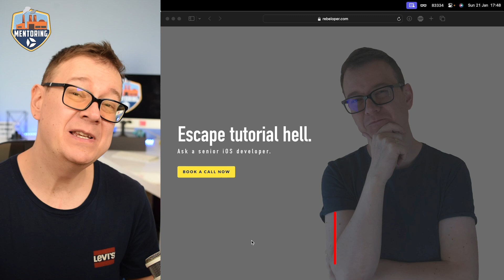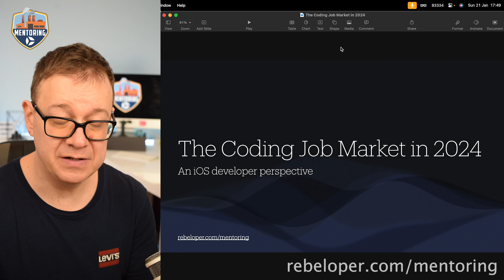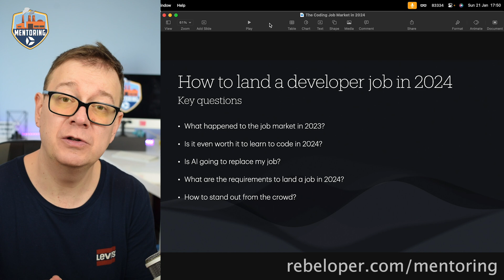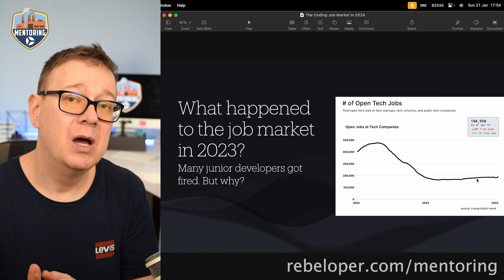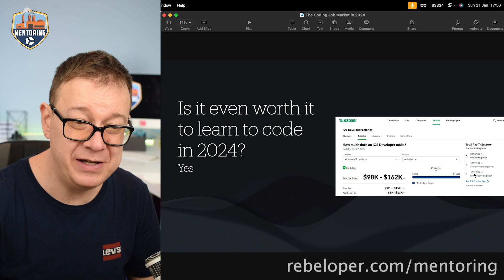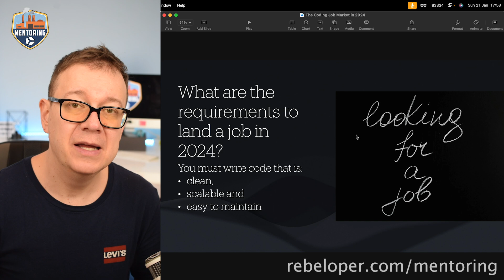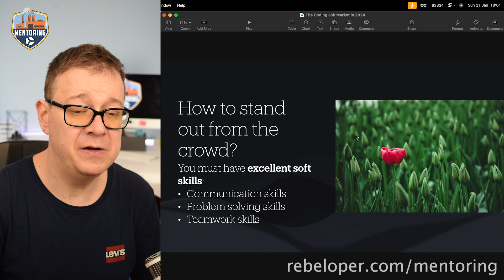The Coding Job Market In 2024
Get a glimpse into the future of the tech industry with our predictions for the coding job market in 2024. As more companies rely on technology, the demand for skilled professionals in fields like software engineering and frontend development is only expected to grow. Whether you're a self-taught programmer or considering a career in tech, this video will give you valuable insights on the job market in the years to come. Stay ahead of the game and prepare yourself for success in the ever-evolving world of coding.

00:00 INTRO
00:30 THE CODING JOB MARKET IN 2024
01:43 HOW TO LAND A DEVELOPER JOB IN 2024
02:20 WHAT HAPPENED TO THE JOB MARKET IN 2023
05:58 MENTORING
06:41 SHOULD YOU LEARN TO CODE IN 2024
08:54 IS AI GOING TO TAKE MY JOB
09:56 REQUIREMENTS TO LAND A JOB IN 2024
11:09 HOW TO STAND OUT FROM THE CROUD
13:42 WHERE TO GO FROM HERE